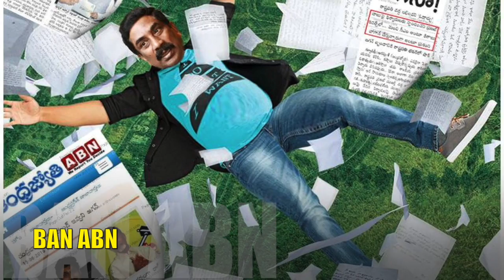BAN ABN - We Report You Decide | Why its need to be Banned? | Why TG Banned ABN? Comment Below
Why ABN needs to be banned? Why is it banned in Telangana? Has ABN ever produced real news? Should Andhra Jyothi Paper also need to be banned?

A COMPLETE YELLOW CHANNEL IS BANNED BY LIVING LEGEND KCR IN TELANGANA.